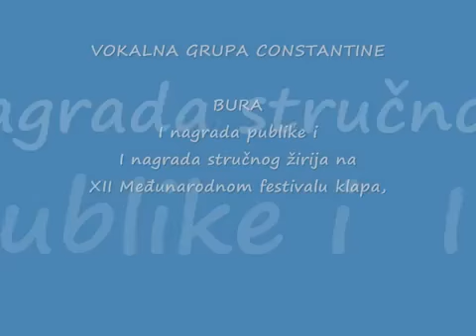Bura - Milan Kovačević/Bojan Stanković, Vokalna grupa Constantine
Muziku za klapsku pesmu "Bura" komponovao je Milan Kovačević iz Perasta, tekst Obrad Pavlović, dok je aranžman za mušku vokalnu grupu napisao kompozitor i aranžer Bojan Stanković iz Niša.
Pesma je izvedena na XII Međunarodnom festivalu klapa u Perastu (Crna Gora) 2013. godine na kome je osvojila prvo mesto u kategoriji muških klapa u izvođenju Vokalne grupe Constantine iz Niša i izdata je u knjizi LIRICA br.2 Nove klapske pjesme, Perast 2014.

Snimak je sa XII Međunarodnog festivala klapa u Perastu (Crna Gora) 2013.
Izvodi Vokalna grupa Constantine iz Niša, solista: tenor Bojan Stanković